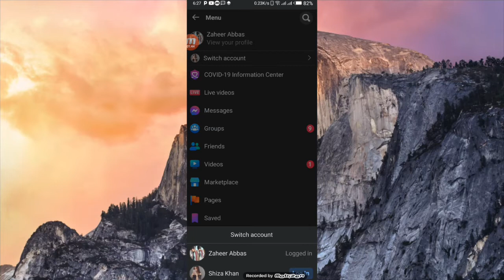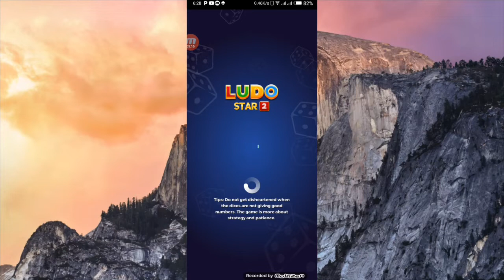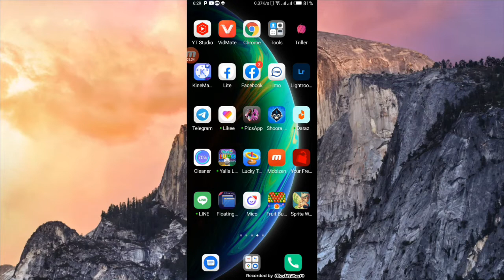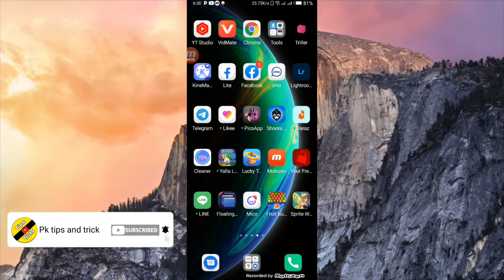How to change I'd in ludo star 2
Ase achi achi video dekhne k liye hamara or apka youtube channel subscribe kardo or bellicon ko press kardo ta k new se new video ane wali sub se pele ap Tak pochy thanks

I'm on Instagram as @innocent.zaheer. Install the app to follow my photos and videos.

____thanks you______